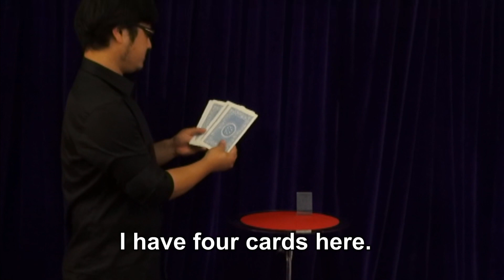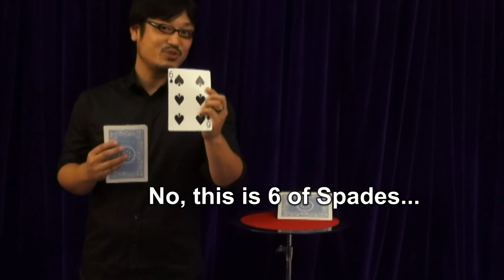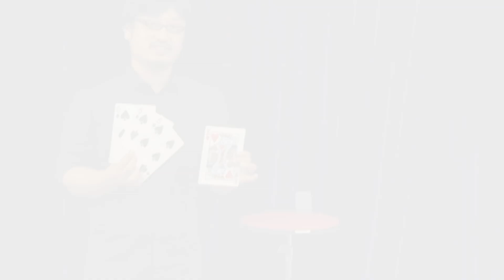Monte with Four (Takagi Monte) by Shigeo Takagi / SEO MAGIC